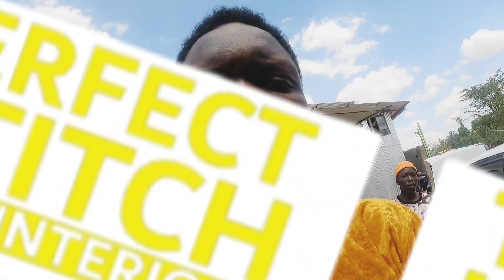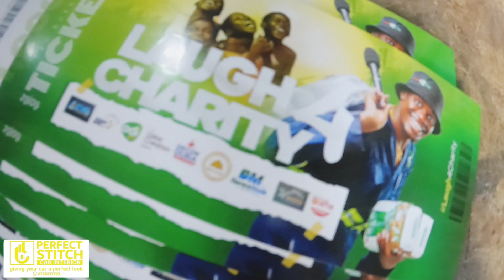Akuku Danger's Toyoto Crown Work - on At Black Bondo Perfect Stitch!